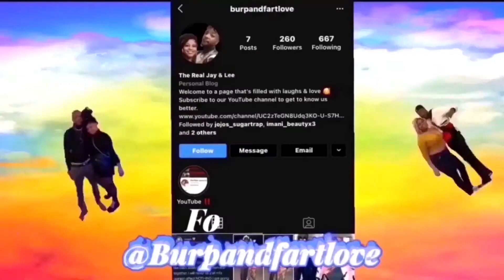DIY Dollar Tree Christmas Wreath! Jay Cut Her Finger (PRANK)!!! | 25 DAYS OF CHRISTMAS DAY 16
Welcome to day 16 of 25 Days of Christmas!
Today we got a little creative? Whos wreath did you like better??